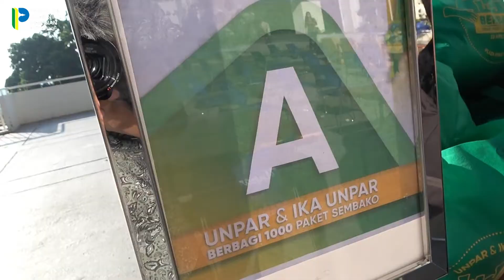Sauyunan Ika Unpar dan Pemkot Bandung Bagikan Sembako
Sebanyak 1000 paket sembako dibagikan kepada masyarakat di wilayah Universitas Parahayangan.

Kang Yana menghadiri pembagian 1000 paket sembako Lebaran dari Ikatan Alumni Universitas Katolik Parahyangan (Unpar) kepada Masyarakat sekitar yang bertempat di Pelataran Aula Unpar pada hari Jumat, 22 April 2022.

Kegiatan berbagi 1000 paket sembako ini merupakan kerjasama yang diusung antara Pihak Kampus Unpar dengan Ikatan Alumni (IKA) Unpar yang menjadi salah satu programnya yakni berbagi kepada masyarakat.

Sebanyak 1000 sembako ini dibagikan dalam rangka menyambut Hari Raya Idul Fitri dan didistribusikan kepada warga masyarakat yang berdomisili di sekitar kampus Unpar.

Kang Yana sangat mengapresiasi dan berterima kasih kepada Unpar dan IKA Unpar atas terseenggaranya kegiatan ini, harapannya dengan adanya kegitan tersebut dapat meringankan beban sosial ekonomi masyarakat yang terdampak akibat pandemi Covid-19 di Kota Bandung.

“Saya atas nama Pemerintah Kota Bandung mengucapkan terimakasih kepada semua yang terlibat yang telah menyisihkan rezekinya dalam acara berbagi kebaikan dalam 1000 sembako ini kepada masyarakat," -Kang Yana.